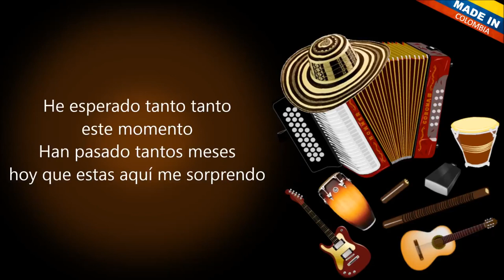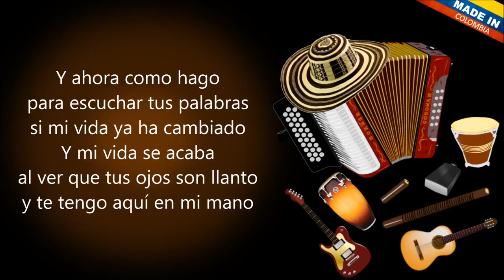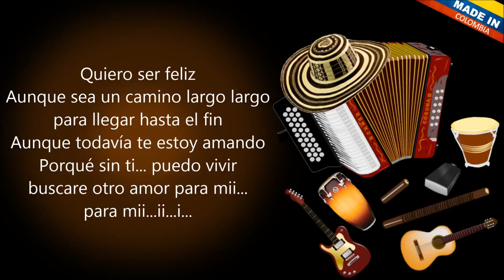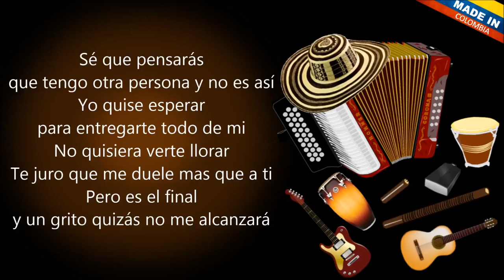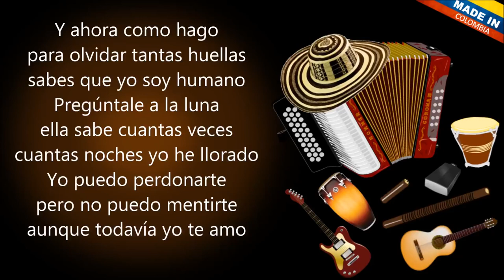Buscare Otro Amor - Los Inquietos Del Vallenato (Letra)